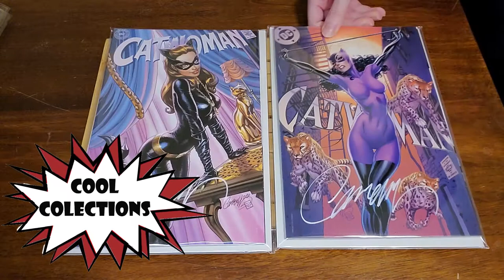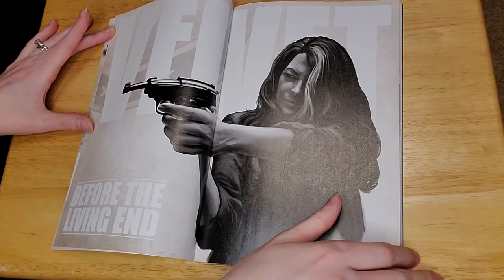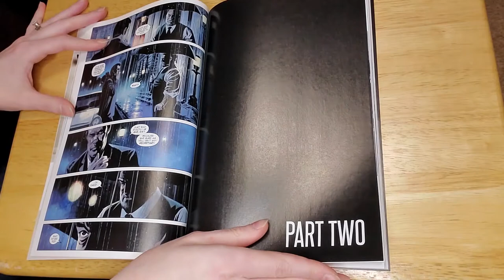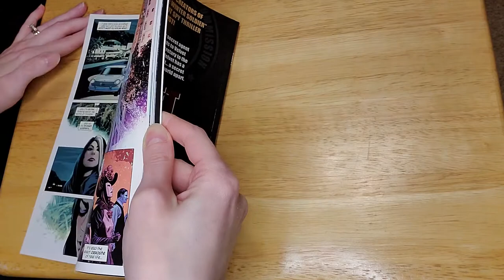Velvet by Ed Brubaker Review | The Spy Story EVERYONE Should Read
Imagine if James Bond couldn't save the day and Money Penny had to step out from behind the desk. What if she wasn't just a mere secretary, but had the same skills as 007. Wouldn't you want to know what happened to her? Let's take a look at the artwork, story, and why I recommend this book so much.